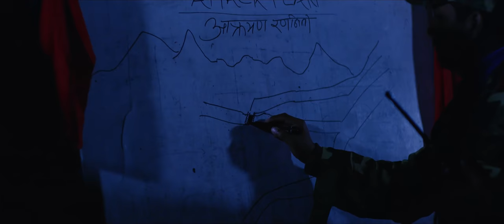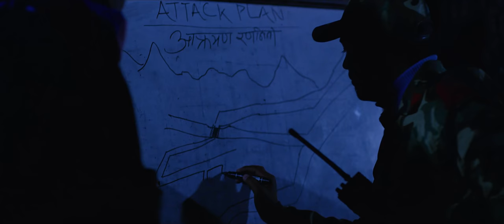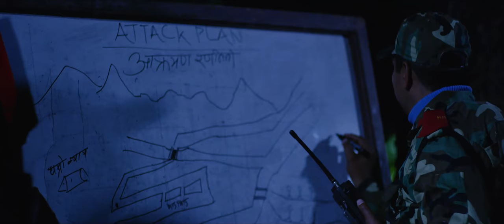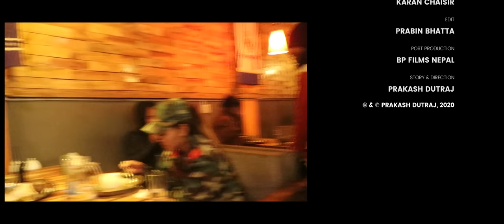Tiriri Murali Bajyo Tarebhir by Prakash Dutraj & Tripti Khadka| Devendra Bablu | New Lok Dohori Song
Watch New Nepali Lok Dohori Song 2077/2020 तिरिरि मुरली बज्यो तारेभिर Tiriri Murali Bajyo Tarebhir By Prakash Dutraj & Tripti Khadka Featuring Devendra Bablu & Bishnu Dagami Magar Only on Singer prakash Dutraj official youtube Channel.

Prakash Dutraj Presents:- New Nepali Lok Dohori Song 2077/2020

🎶 Audio Credits:
Song - तिरिरि मुरली बज्यो तारेभिर || Tiriri Murali Bajyo Tarebhir | Sangai Jiune Marne
Singer - Prakash Dutraj & Tripti Khadka
Lyrics & Music -  Prakash Dutraj
Music Arrange - Arjun Thapa
Sound Mixing & Mastering - Shyamswet Rasaili
Recordist - Kamal & Anil
Background Vocal:- Sumitra Gurung & Deep Sagar
Madal - Khadga Budha Magar
Sarangi - Dharma Gandharva
Flute - Gopal Dev
Guitar - Saroj Bista

Recording Studio - Prism Digital

🎬️ Video Credits:-
Direction/Concept/Story - Prakash Dutraj
Cinematography -  Karan Chaisir
Publicity Design - Pawan Simkhada "USA "
Motion Graphics & Asst. Editor -  Uttam Kumar karki
Editor - Prabin Bhatta
Artist - Devendra Bablu & Bishnu Dagami Magar
Make Up Artist - Shyam Malla
Still Photography - Amit Sunar
Production manager - Bishal Ghimire
Post Production - Bp Films Nepal
Lights Crew - Prem Khanal, Bharat Gorkhali, Madav raut
Camera Taker - Prem Khadka & Rajiv Chhetri
Technical Advisor - Prakash Dhamala
Media Partner - Hello Tv Nepal (Milan Khatri) & Milap

🙏 Special Thanks:-
Hotel White House, Beni Bazzar
Bibek Kc
Bishwash Katuwal Chhetri
Basanta Bishwakarma
Tek Bam
Surat Kc
Amar Baniya
Raju Kc
Namuna Boys Hostel, Kathmandu
Tham Roka
Prakash Bishwokarma, Japan
Rupesh Roka

हुनत कतिपय देखिएका कुराहरू भोगीएका कुराहरू अनि महसुस गरिएका कुराहरू शब्दमा व्यक्त गर्न पनि सकिदैन रे ।
कुनै व्यक्ति कुनै समय कुनै संप्रदायलाई ठेस पुर्याउनु हाम्रो उद्येश्य होईन । हामीले भन्नु यत्ति हो कि भोलिका दिनहरूमा हाम्रा सन्ततिहरूले ईतिहासका पाना पल्त्याउँदा, हामीलाई भेटुन । उनिहरू यही विषय-बस्तुमा आधारित रहेर खोज गरिरहँदा हामीले तयार पारिएका विषय बस्तु/सामाग्रीहरूले उनिहरूलाई सहज होस् ।।
ए यस्तो पनि भाको थियो है नेपालमा ...

"जनयुद्व"
यही सन्दर्भमा २०६० चैत्र ७ जसलाई हामी बेनी आक्रमण भएको दिन (एक कालो रात) भनेर सम्झन्छौं उस्को एउटा आफ्नै ईतिहास छ यथार्थ छ । उसका पिडा, छट्पटि, दुखाईका कुराहरू भोगाईका कुराहरू अनि परिवर्तनका कुराहरू सबै आ-आफ्नै ठाँउमा छन् ।

फेरि पनि हामी यही विषयमा आधारित रहेर तयार पारिएको केही यथार्थ केही काल्पनिक  "तिरिरि" (A HISTORICAL WAR & LOVE) बोलको लोकदोहोरी गीत तिरिरि लिएर आएका छौं । हजुरहरूलाई कस्तो लाग्छ प्रतिक्रिया हजुरहरूको साथ सपोर्ट अनि मायाको संधै अपेक्षा गरिरहने छौ ।।
"तिरिरि टिम"🙏